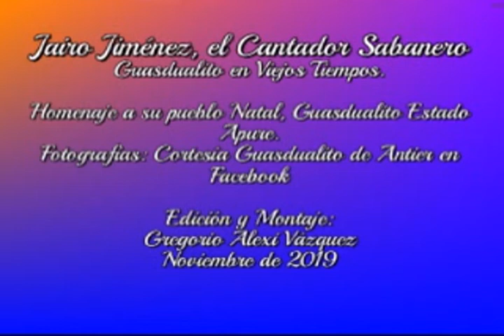JAIRO JIMENEZ - GUASDUALITO EN VIEJOS TIEMPOS OFICIAL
Jairo Jiménez,  en su afán de dar a conocer nuestras raíces  de su pueblo querido,  hizo este recorrido musical del Guasdualito de viejos tiempos, recordando los grandes personajes de esa maravillosa época. Tema compuesto por RUACO, y grabado según el propio Jairo, hace más de 20 años y no lo había dado a conocer audiovisualmente.
Las imágenes fueron recopiladas por varios cronistas que hacen vida activa en nuestra ciudad capital, dando a conocer la historia del Guasdualito de antier en la red social Facebook; de ahí surgió la idea hacer el audiovisual con estas maravillosas fotos.